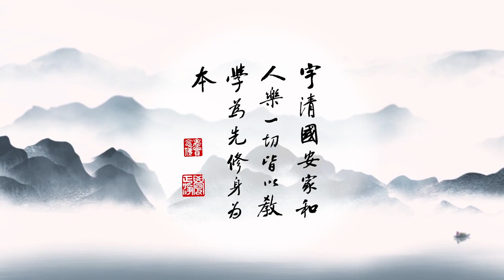成德法師 字幕 20230325（70）一條龍師資培訓班